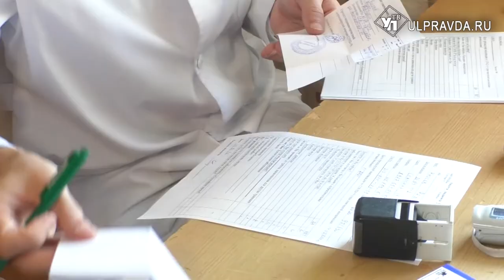В Ульяновске сделали прививки эвакуированным жителям ЛНР и ДНР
В Ульяновске начали прививать приезжих из Донецкой и Луганской народных республик. Сейчас доступны все зарегистрированные виды вакцины. Какая именно подойдет пациенту – решает врач после предварительного осмотра. Пройти иммунизацию люди могут, не выходя из гостиниц, где сейчас проживают. В каждой из них ежедневно работает медкабинет.